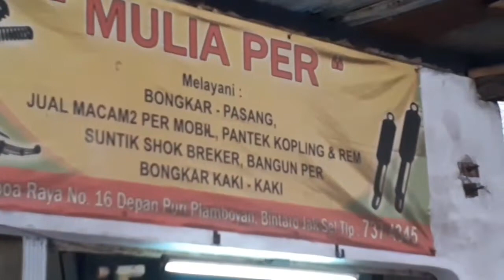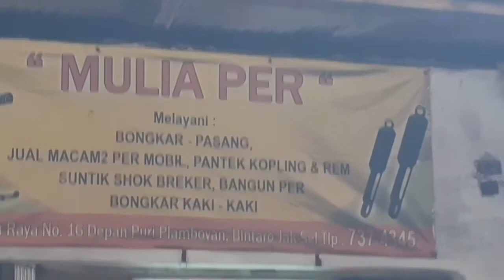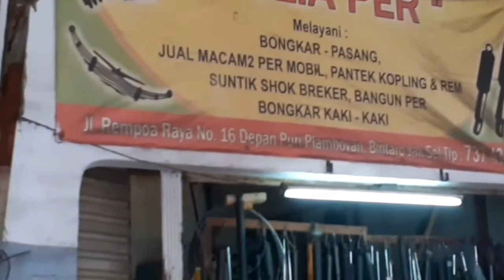Bengkel specialis mobil ceper dan perbaikan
Nih bos ku bengkel perbaikan kaki kaki termurah di rempao . tonton videonya sampai  habis .